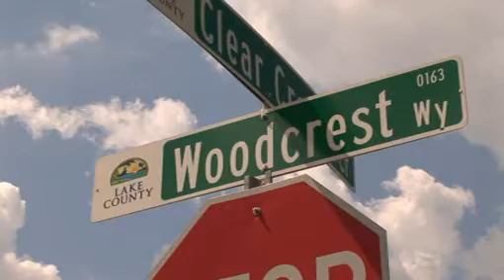USA Vacation Homes VIDEOTOUR (Woodcrest Way)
Orlando Vacation Homes, presents NEW VIDEOTOURS series for all of our current and future guests. See the amenities before enjoying them in our Orlando vacation homes. and find an Orlando rental home of your own!